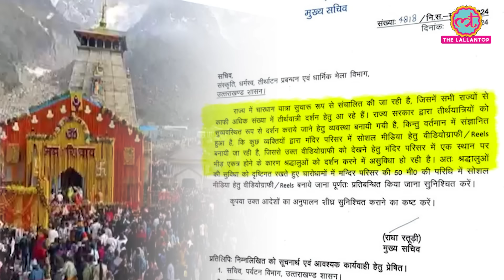Chardham Yatra में Reel बनाने वाले नपेंगे, VIP दर्शन भी मुश्किल में | Kedarnath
Action has been taken against people doing videography near the temple premises during Chardham Yatra. Uttarakhand Chief Secretary Radha Raturi has issued a notice to the concerned officials and ordered to ban videography. Watch the video to know the news in detail.